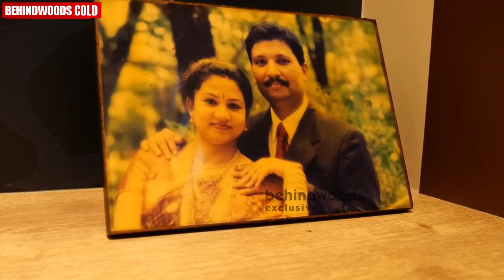Sheelu Abraham-ൻ്റെ വീടിനുള്ളിലെ home theater ഉം gym ഉം 😲😲| Sheelu Abraham Home Tour